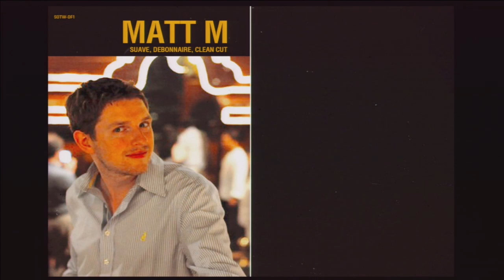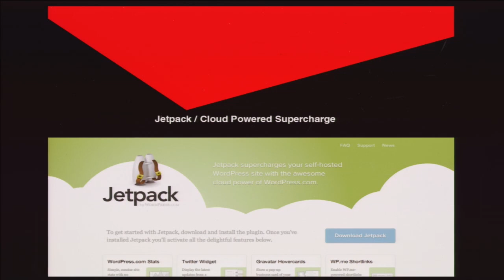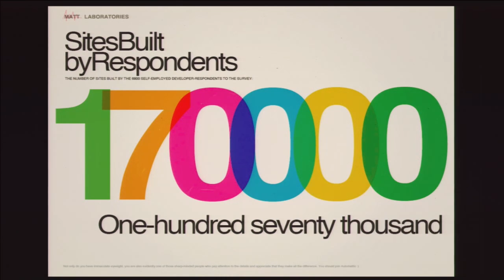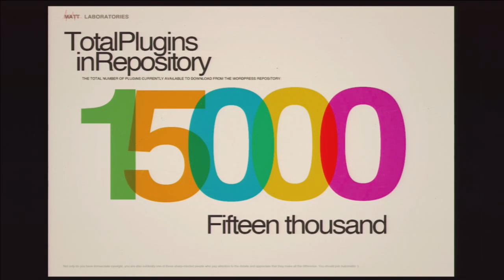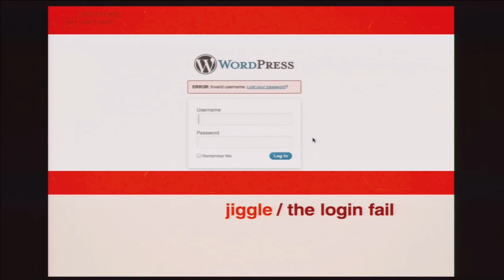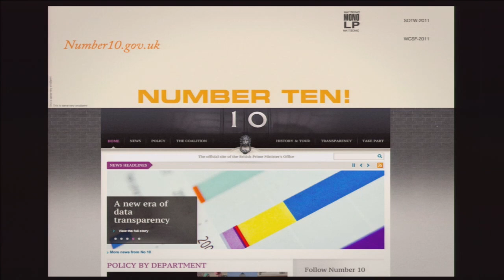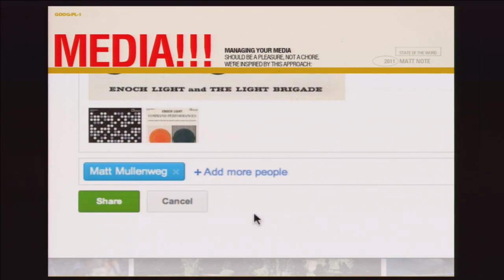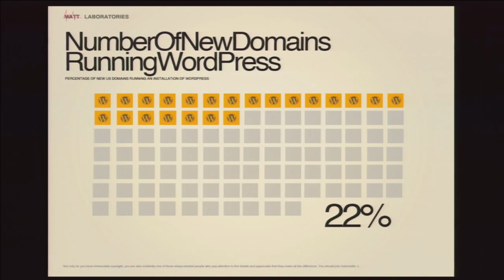Matt Mullenweg: State of the Word 2011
Matt Mullenweg's annual "State of the Word" keynote, as delivered at  WordCamp San Francisco 2012